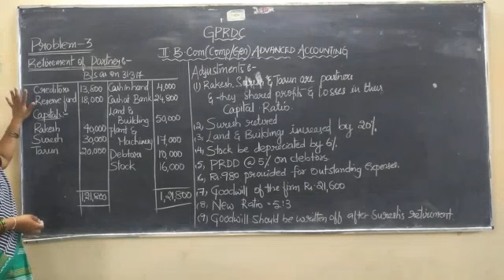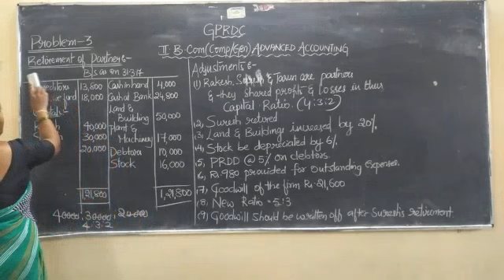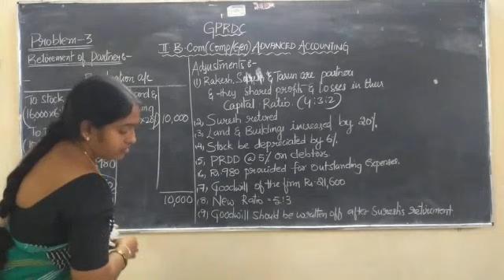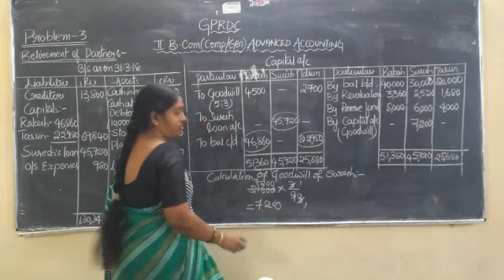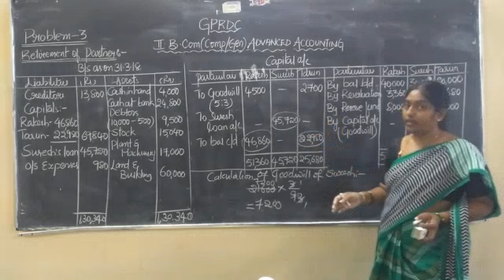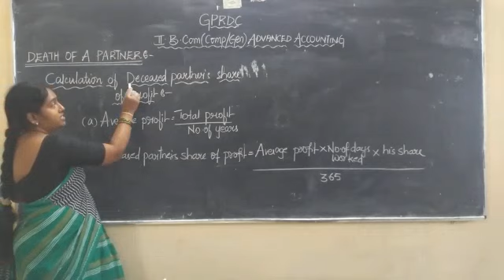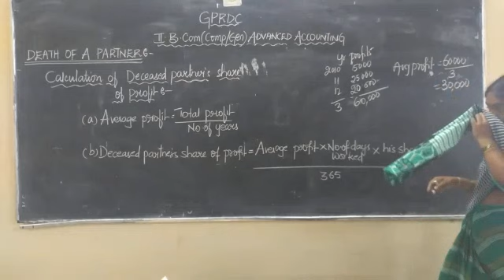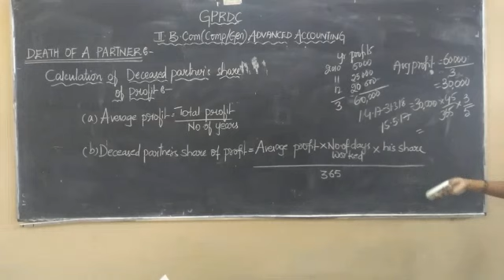II B.COM(COMP/GEN)3RD SEM ADVANCED ACCOUNTING LECTURE-13,LECTURER-K.RAJYALAKSHMI